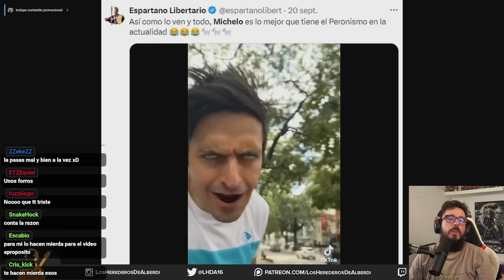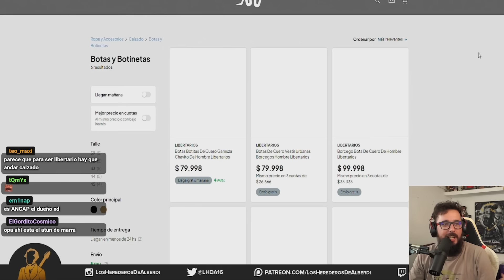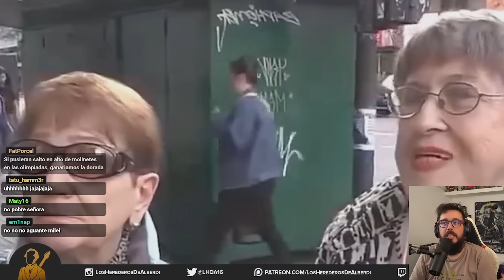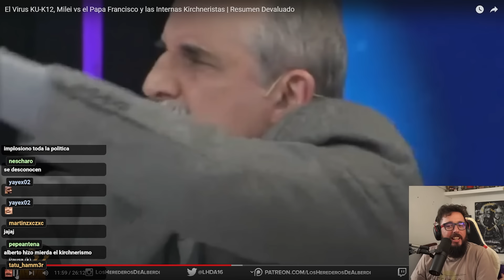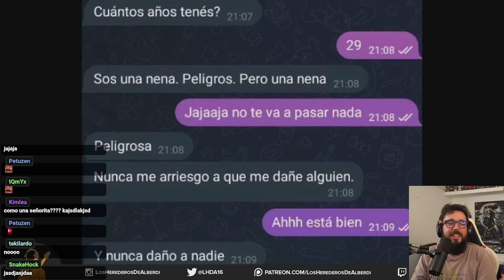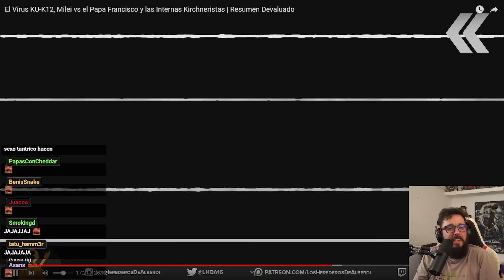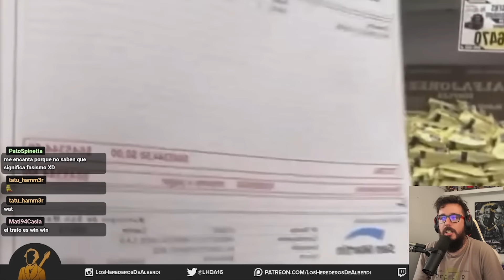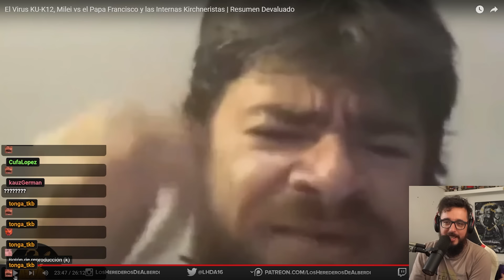REACCIONANDO A LOS HEREDEROS DE ALBERDI - IRL